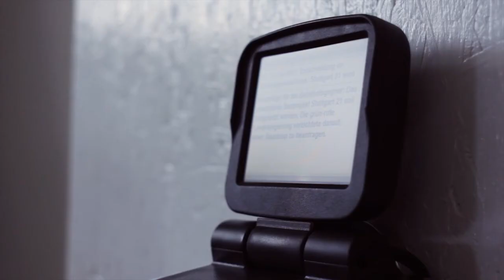tp newsreader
The tp newsreader lets you read all of your favorite newsfeeds exactly where you need them. Scoll comfortably by simply unrolling the toilet paper. It auto-refreshes the feed every five minutes via wireless lan.

A project done for our studies at the timebased and interactive media departement at the university of arts in Linz, Austria.